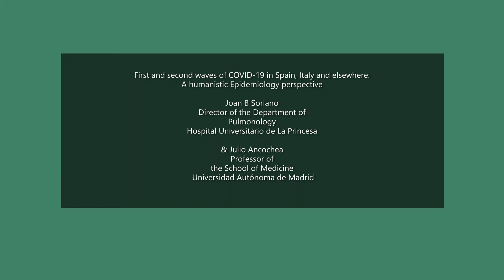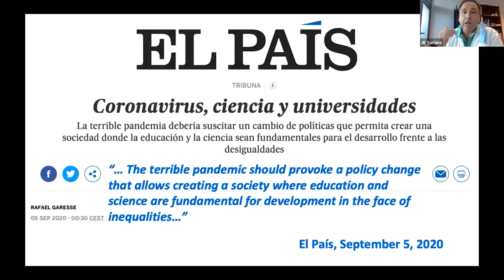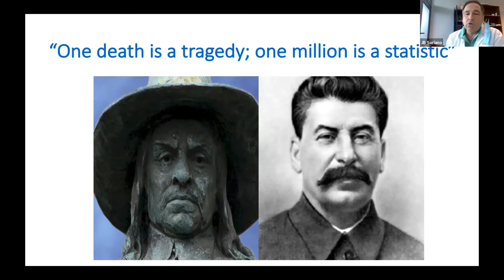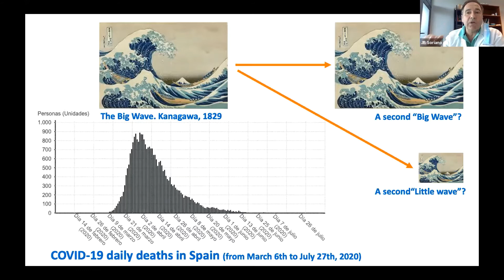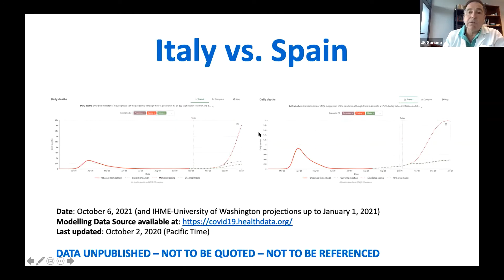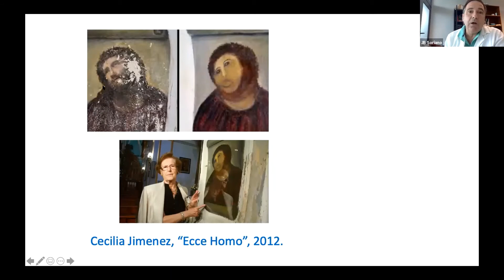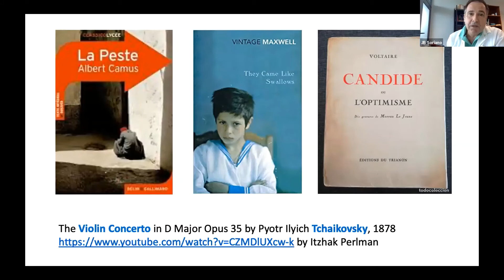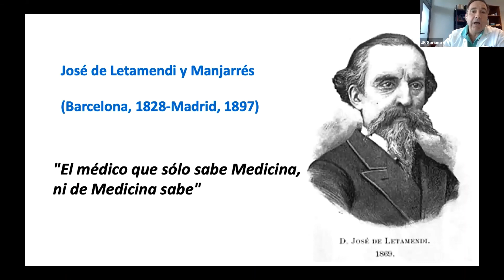Joan B Soriano - COVID-19: Biomedical, Social and Legal Aspects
A joint webinar organised by UNICA members Eötvös Loránd University and Semmelweis University, 8 October 2020
Session I: Biomedical aspects